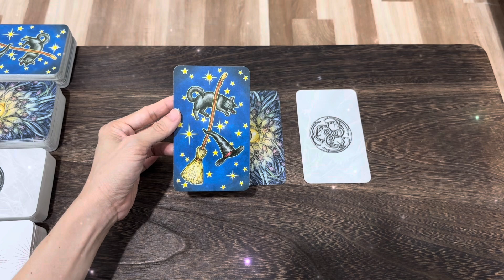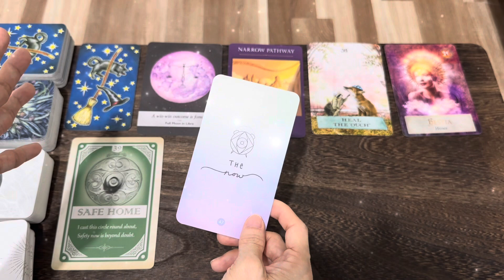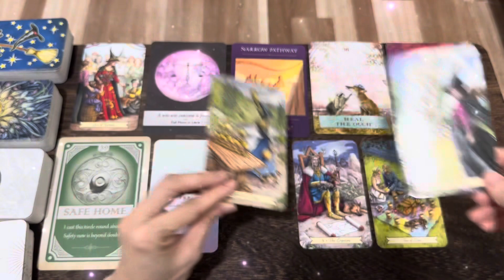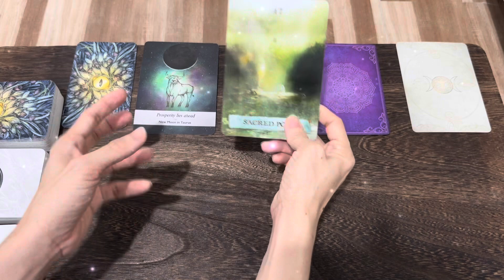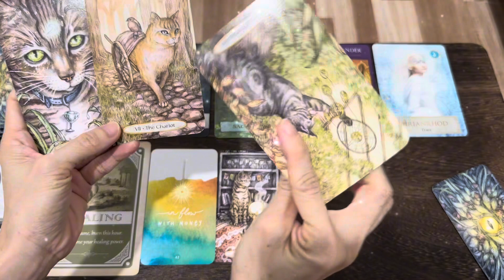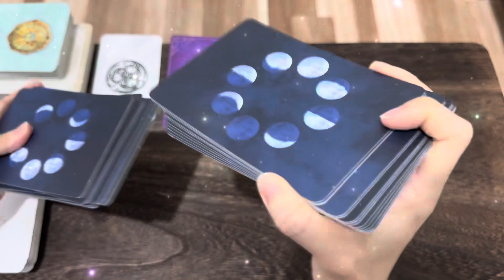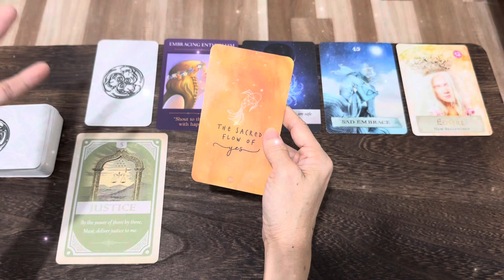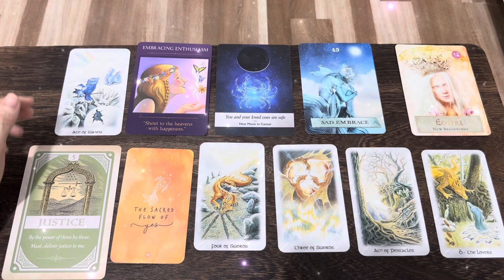Thông Điệp Quan Trọng Khẩn Cấp Dành Cho Bạn | Tarot Reading Pick a Card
Thân chào các bạn, chủ đề của chúng ta hôm nay: Thông Điệp Quan Trọng Khẩn Cấp Dành Cho Bạn
  Timestamps:
   Phần Chọn tụ:      00:00:00

   Phần tụ 1:             00:01:10

   Phần tụ 2:            00:15:48

   Phần tụ 3:           00:32:03

   Dịch vụ 1: Trải bài riêng Tarot
   Dịch vụ 2: Buổi Healing 2h về Công Việc, Sự   Nghiệp
   Dịch vụ 3: Buổi Healing 2h về Tìm Ra Lý Tưởng, Đam Mê

GIỚI THIỆU BẢN THÂN:
   ❤Energy Healer,
   ❤Tarot Healer,
   ❤Spiritual/Psychic Coach,
   ❤Người truyền cảm hứng
   ❤️Medical Doctor

1. Link kênh YouTube Tâm Lý Học, Kỹ Năng Sống, Phát Triển Bản Thân, Học Thuật
3. Link trang Facebook Natalie Healer
7. Viber hoặc Zalo: số đt 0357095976